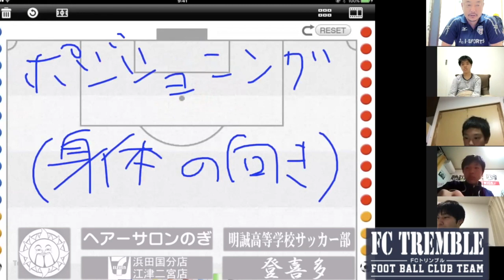鈴木ゴールキーパー育成スクール出雲校レクチャー映像！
鈴木勝久公式ブログサイトはこちらまで！！